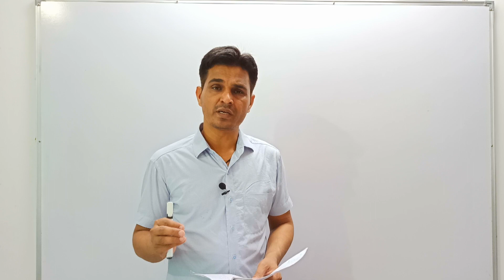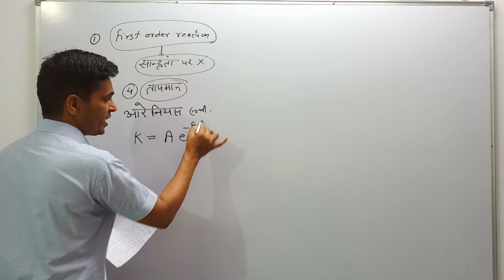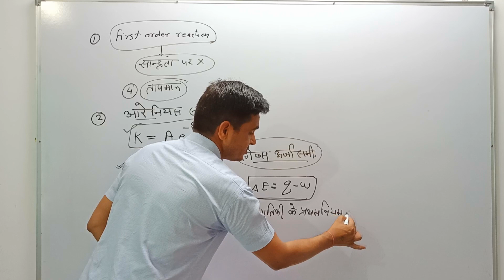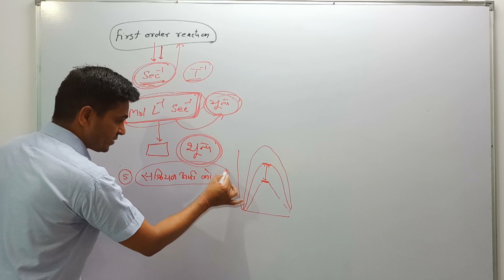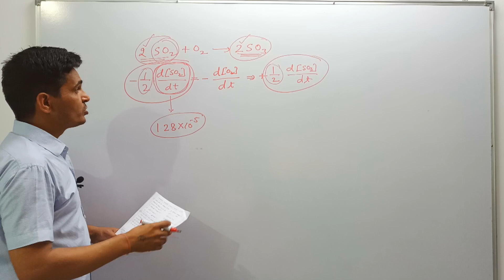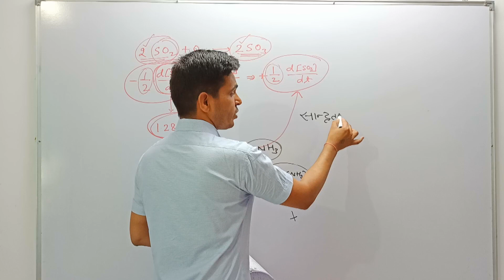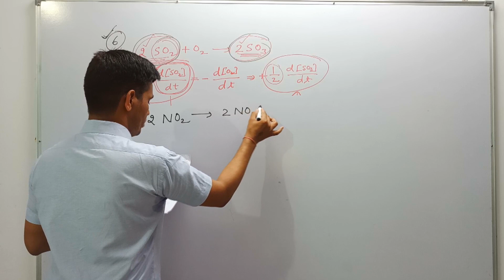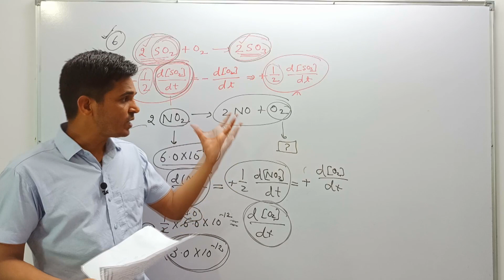महत्वपूर्ण प्रश्न व्याख्या सहित|रासायनिक बलगतिकी|Mukesh Jakhar(RES)|JET| Chemistry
रासायनिक बलगतिकी|Chemical Kinetics|अभिक्रिया की कोटि|order of reaction|महत्वपूर्ण प्रश्न व्याख्या सहित|Mukesh Jakhar(RES)| for- JET| Chemistry|